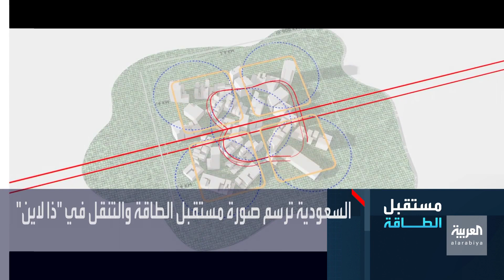مستقبل الطاقة | السعودية ترسم صورة مستقبل الطاقة والتنقل في "ذا لاين"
مستقبل الطاقة | 14 يناير 2021